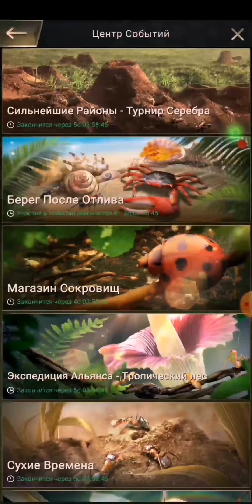Чёрно Жёлтый Паук Муравей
Как получить данного муравья, что он из себя представляет, какие боевые навыки у него имеются, всё разложим по полочкам, смотрим и наслаждаемся.

1) Сбер - 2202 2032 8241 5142

2) BTC - 332yDUu7DCpJrCPqWAEBpULH63VaNMduw2

3) ETH - 0x5965cc39935258a74ea39ee6f1741b3c1dfaa00d

Нажмите на ссылку и играйте прямо сейчас!!!
TheAnts со ссылкой для скачивания